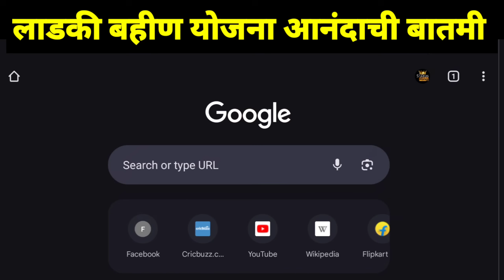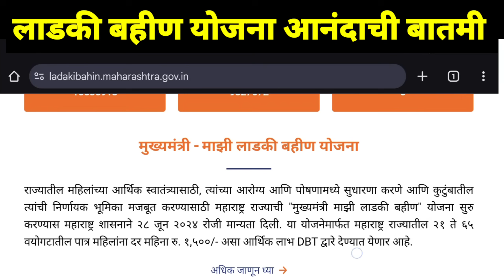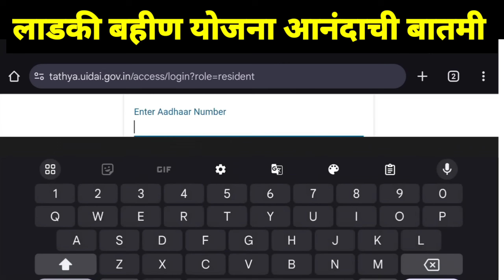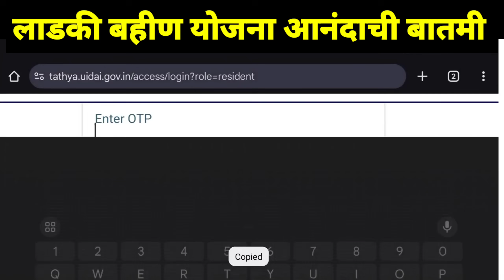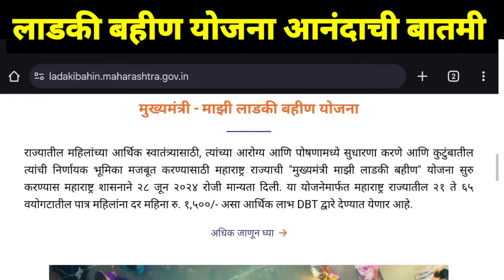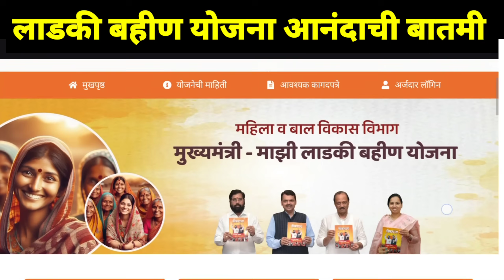ladki bahin yojana ke paise nahi aaye to kya karen | ladki bahin yojana paise aale kase check karave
विमा कसा भरावा 2024 | pik vima form fill up 2024 | pik vima kasa bharava 2024 | pik vima 2024